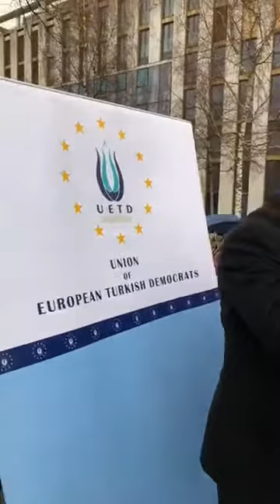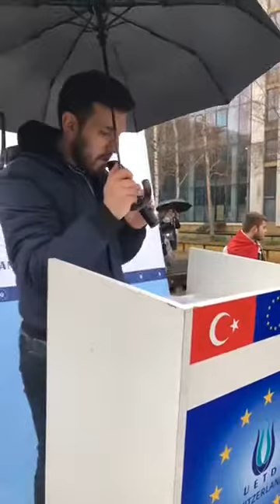İSVİÇRE’DE KUDÜS MİTİNGİ ZÜRICH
ABD’nin Kudüs'ü başkent olarak tanıma kararı, Zürih‘te gösterilerle protesto edildi. - Avrupalı Türk Demokratlar Birliği (UETD) İsviçre tarafından Zürih‘te düzenlenen gösteriye, aralarında Filistinli’lerin de bulunduğu yaklaşık 200 kişi katıldı.